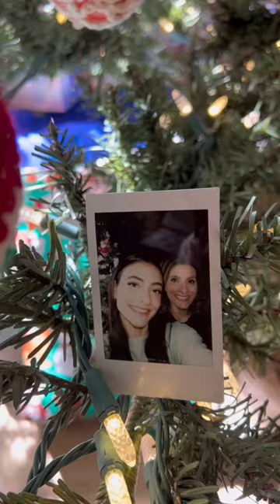Celebrating & cherishing Christmas with TargetHoliday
Decorating my home with TargetHoliday has made this season so special. I love, not only creating memories, but also cherishing them with Fujifilm Instax Mini Camera